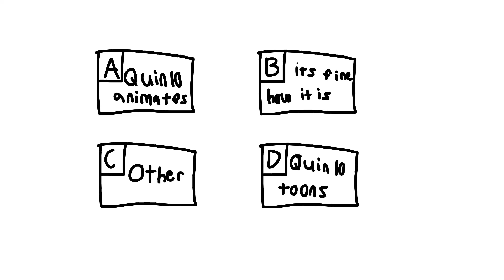Should I change my name